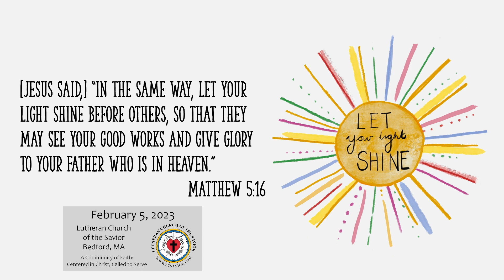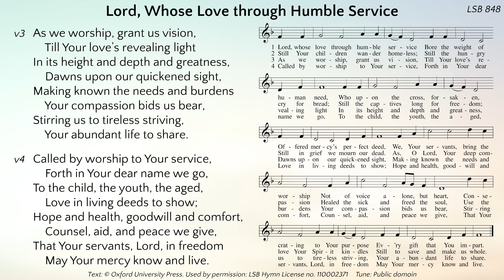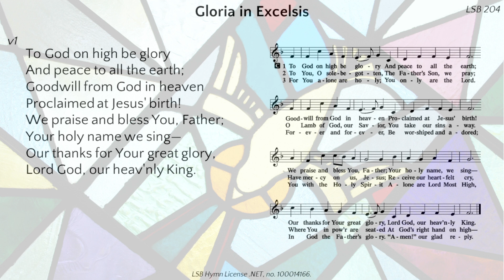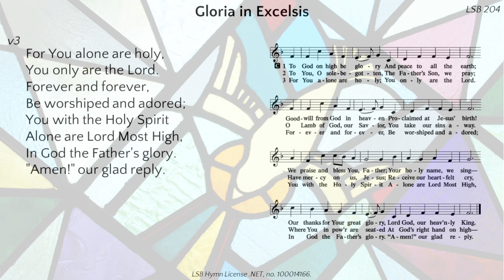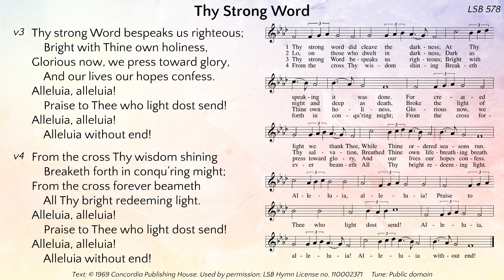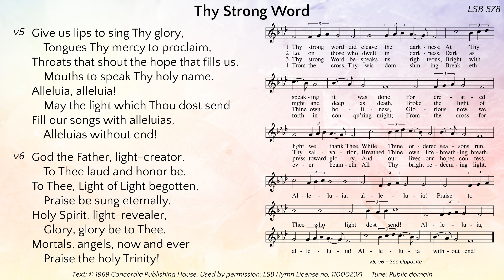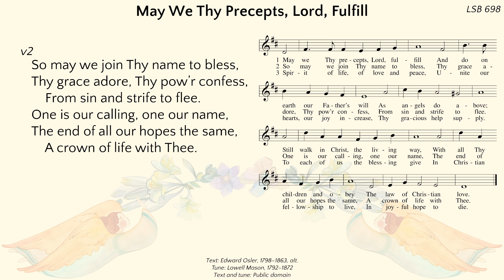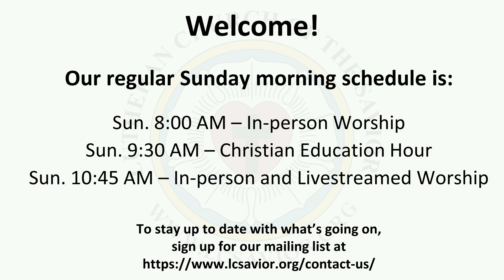Sunday Morning Worship - February 5th, 2023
Acknowledgments:

Divine Service, Setting Four from Lutheran Service Book

"Thy Word". words and music by Amy Grant, Michael W. Smith.